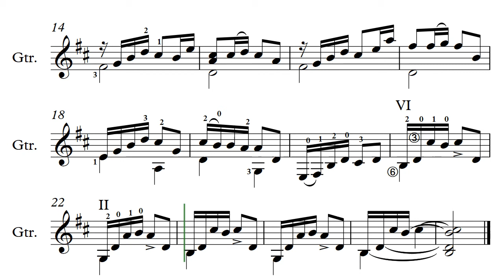List C No 1 Richard Charlton Cantilena after Torroba 60 bpm